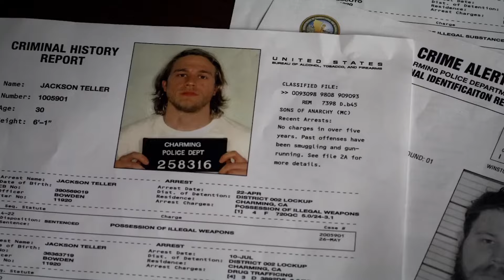Five Must Watch Biker Series